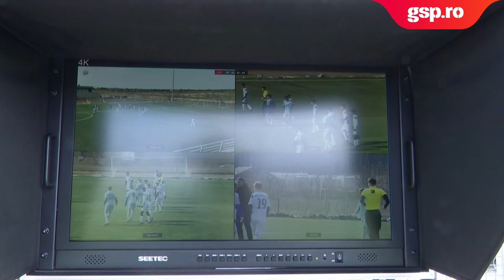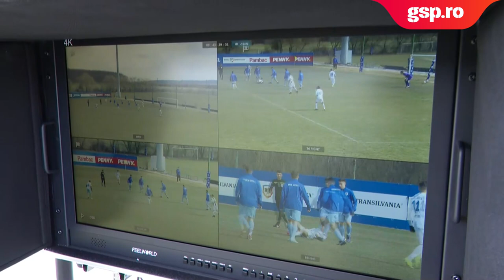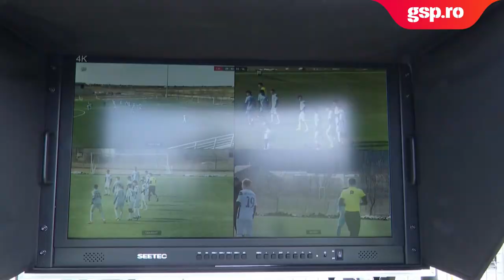Ovidiu Hațegan: „Sunt ferm convins că echipele vor avea așteptări foarte mari de la noi”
Alexandru Deaconu, liderul proiectului de implementare al sistemului VAR, a oferit detalii despre faza de pregătire practică a arbitrilor. Cei mai importanți arbitri români, Ovidiu Hațegan (41 de ani) și Istvan Kovacs (37), și-au exprimat punctul de vedere. Începând de miercuri, implementarea sistemului VAR în Liga 1 a ajuns la a doua fază, aceea a pregătirii practice a arbitrilor. Astăzi, liderul de proiect, Alexandru Deaconu, și cei mai importanți arbitri ai României la nivel internațional, Ovidiu Hațegan și Istvan Kovacs, au discutat cu jurnaliștii despre stadiul procesului.